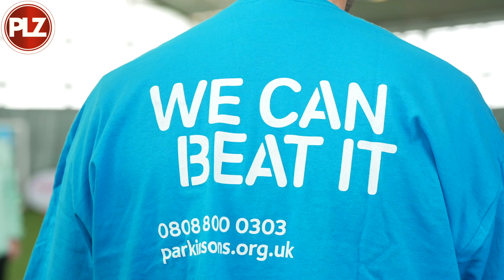Matt O'Riley in shock admission over Rangers gap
Matt O'Riley in surprising Rangers admission as the question of 'the gap' is posed.

The Celtic midfielder states that the gap between Celtic and Rangers isn't as big as it's being made out to be.

Matt O'Riley states:

"I wouldn't say so purely because the game is always tough when we play against them. Obviously, our position in the table is a lot higher than them because of the point difference, but in saying that when we played against them in the semi-final it was a very tough game. So I think it's harsh to say they're miles away from us, but at the same time I think we've been very, very good."

Adam Binnie spoke to the Celtic midfielder as the Hoops tee up a potential title celebration at Tynecastle on Sunday